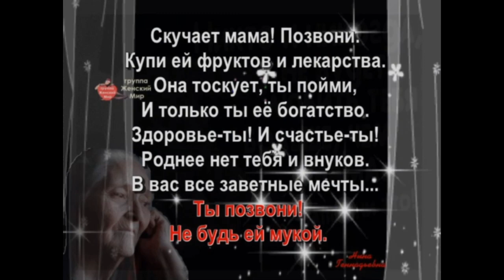КОВАНАЯ БЕСЕДКА Недорого и красиво для дома и дачи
Кованая Беседка для дачи дома Недорого и Красиво.Огромный выбор.
Постоянно новинки!ЗАНИМАЮСЬ СВАРКОЙ ПРОФЕССИОНАЛЬНО С 2008 ГОДА.ИЗГОТОВИЛ тысячи ИЗДЕЛИЙ В ОГРОМНОМ АССОРТИМЕНТЕ  В ШИРОКОМ ЦЕНОВОМ ДИАПАЗОНЕ ! ПОСТОЯННО НОВИНКИ И РАСШИРЕНИЕ АССОРТИМЕНТА!РАССКАЖЕМ,ПОКАЖЕМ,ПОРЕКОМЕНДУЕМ! ДЕЛЮСЬ МНОГОЛЕТНИМ ОПЫТОМ !